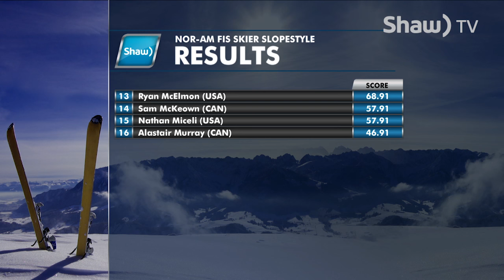Chasing Limits - Nor-Am Slopestyle Skiing 2016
Chasing Limits presents Nor-Am Slopestyle skiing from Canada Olympic Park in Calgary Alberta.
Alberta Freestyle 2016
Shaw TV Calgary